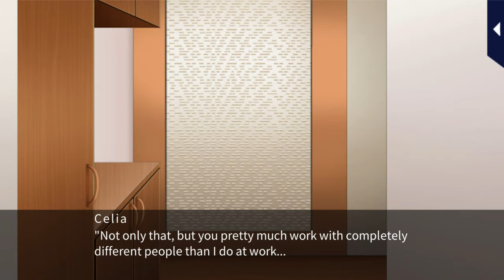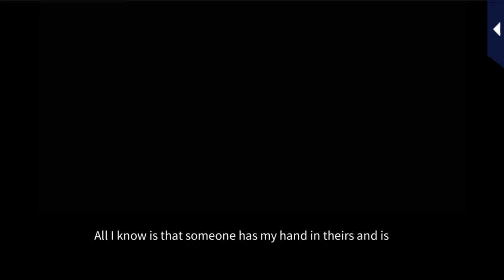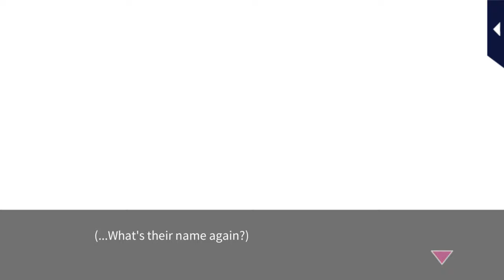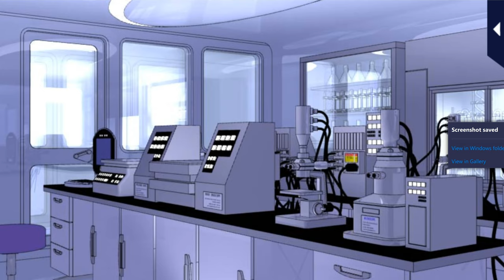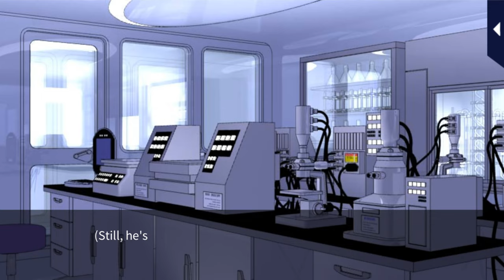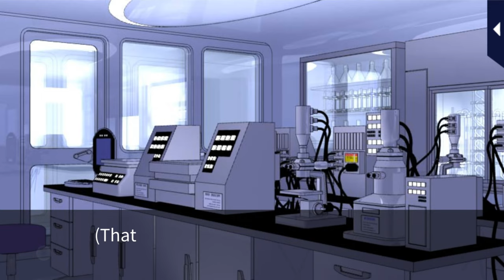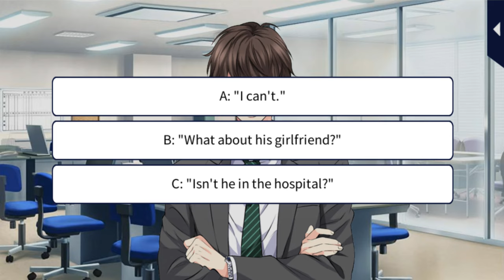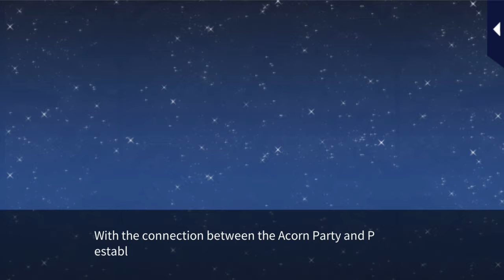Her Love in the Force [S3 Trials of Love] Hyogo Kaga